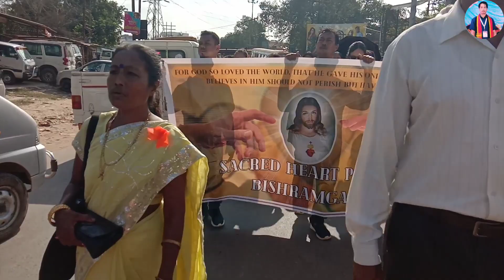Eucharistic Procession Nandanagar Agartala Vlogs Video 12/11/2023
Eucharistic Procession Nandanagar Agartala 12/11/2023 Ni Sal Oh Joto Tripura Hani Parish ni Lukuthum Panda Songsajawha Abo Jagao Joto Tripura Hani Parish Level Joto Mandali ni Borok Eba Aadong Rok Phaiye Procession Panda Ktono Kaham Khaiye Successful Khaiye Toisaye Chariha Taini Joto Parish ni Mandali ni Aadong Rokno Hambai Japhawoi 👋👋👋